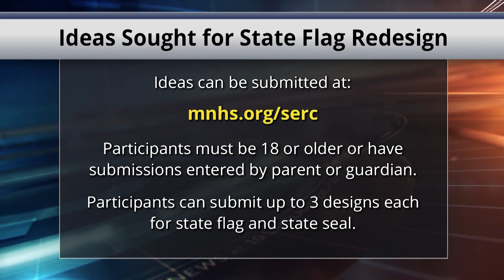Submissions for New Minnesota State Flag and Seal Now Open